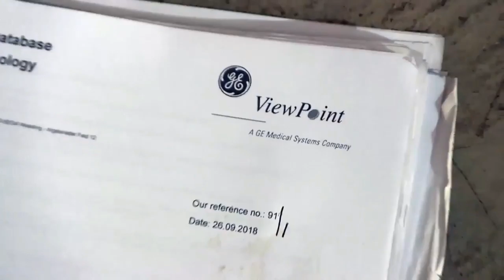U.S.A 2019 TOUR: NEW YORK with Apostle JB Makananisa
NEW YORK ARE YOU READY, as we have entered into a Year of Jubilee, join Apostle JB Makananisa and son, Prophet Andries in New York:

Dates : 8Apr - 14 Apr, 2019
One On One Mon 8Apr -  Sat 13 Apr, 11am - 5pm
Fri Service  :  12 Apr,   7- 11PM
Sun Service 14 Apr,  11am - 3pm
 Venue : Hilton JFK 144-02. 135th Avenue New York

Sat Service 13 Apr  7pm - 11pm
Venue : Radisson Hotel JFK Airport 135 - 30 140th
Street Jamaica N.Y 11436